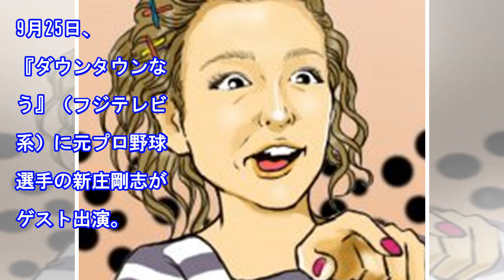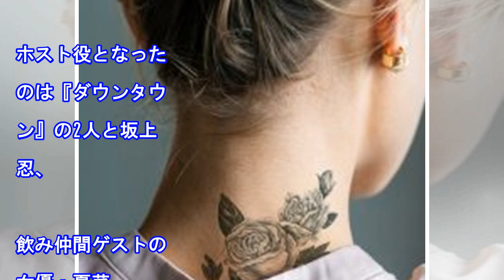夏菜の誹謗中傷のキッカケに… 新庄剛志“整形”発言で大チョンボ - まいじつ